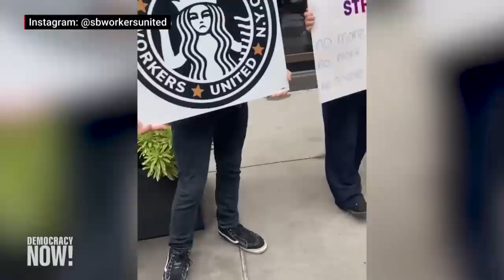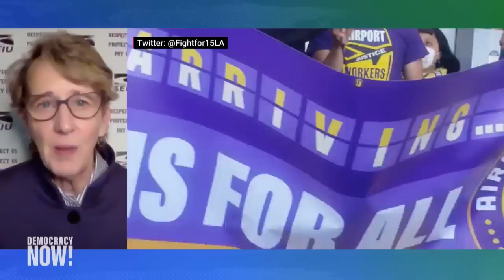"Working People Everywhere Have Had It": SEIU Pres. Mary Kay Henry on Unions Mobilizing for Midterms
We look at the high stakes of the midterm elections for workers, including in key battleground states. Mary Kay Henry, president of the Service Employees International Union, says they are campaigning to empower working people, especially infrequent voters of color and new immigrants, to vote in their best interests. "We have got to make our votes a demand, and not a show of support for candidates that are with us one day and against us the next," says Henry.